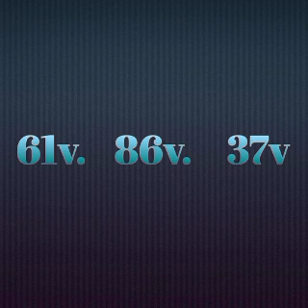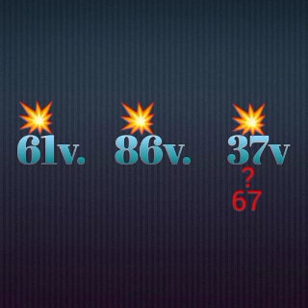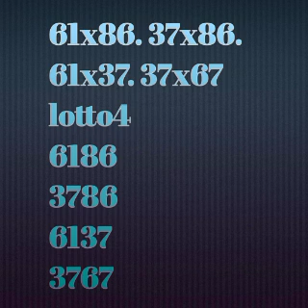Men 3 boul ki cho pou soti jodia kise 16 janvier 2022 an bingo 46 49